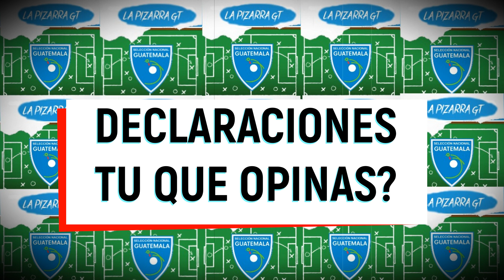"GUATEMALA ES FACIL" PRENSA CUBANA HABLA DE MAS POR EL GRUPO D